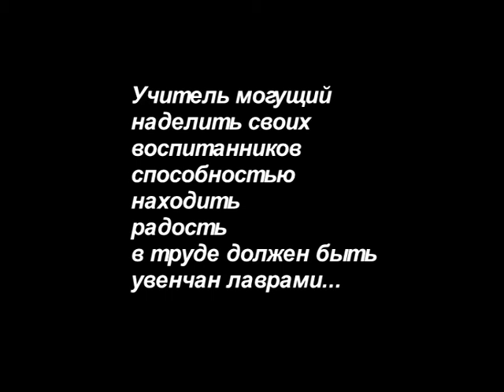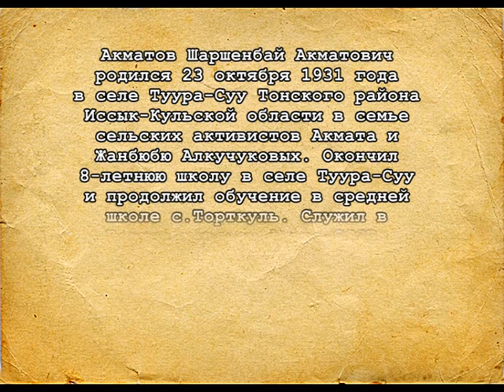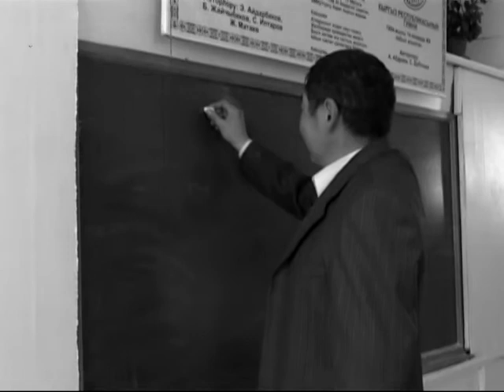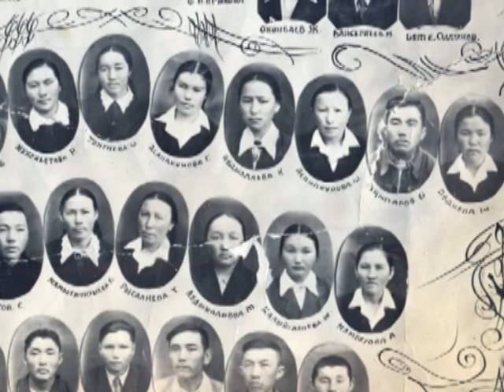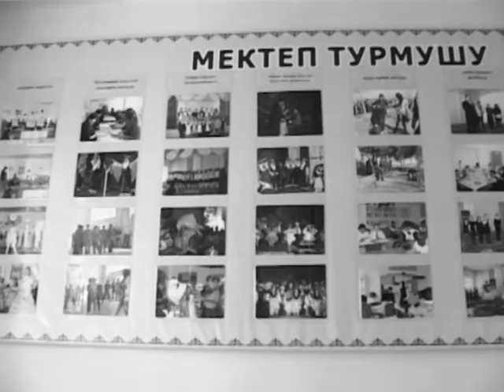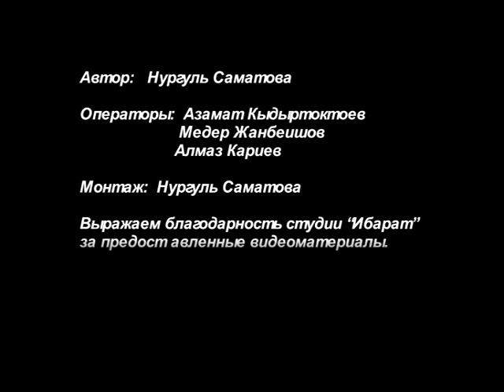090513 Nurgul Sh Akmatov specvypusk m3